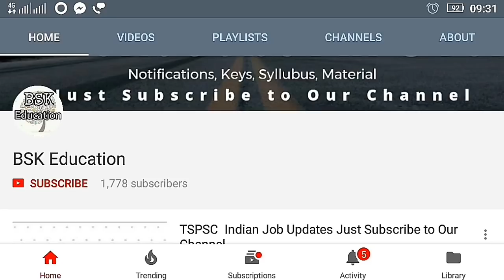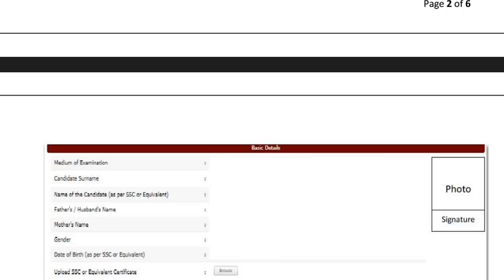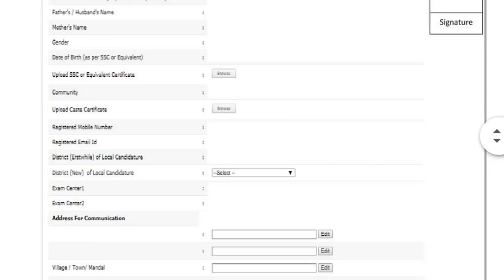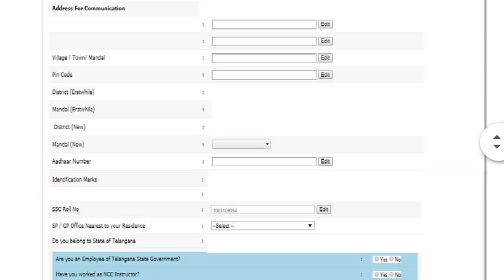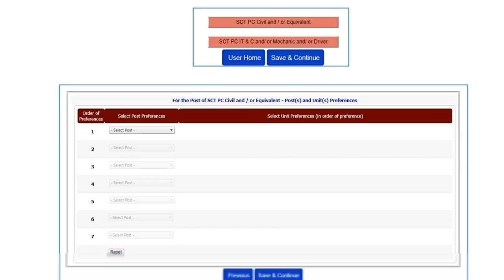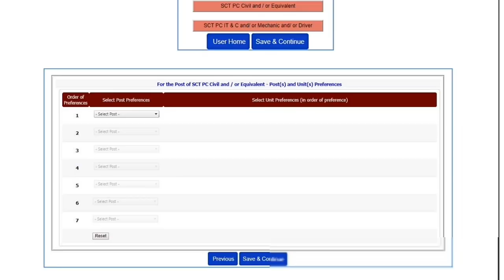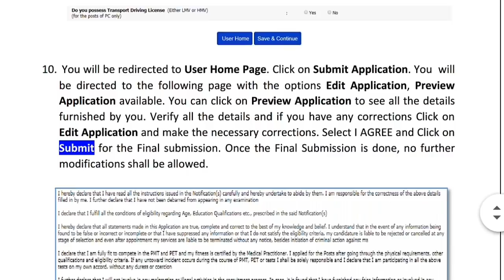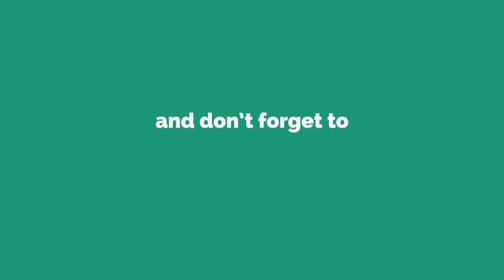TSLPRB How to Fill 2nd Part Application Form 2018 | 2nd Part Application Details 2018 | TS SI PC Job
TSLPRB How to Fill 2nd Part Application Form 2018 | 2nd Part Application Details 2018 | TS SI PC Jobs 2018

TS SI Constable 2nd Part Application Date Important Certificates To Upload | 2nd Part Application For TS police SI Constable